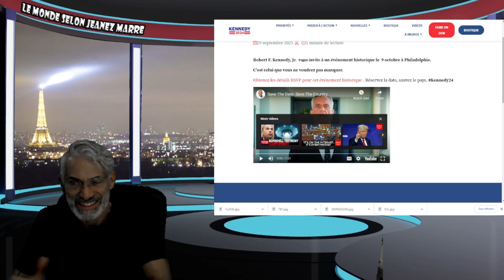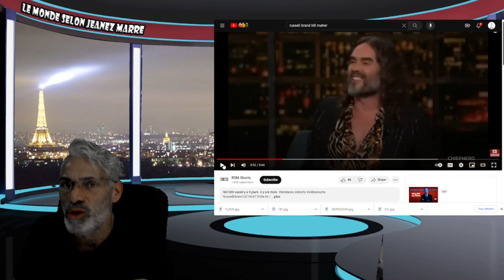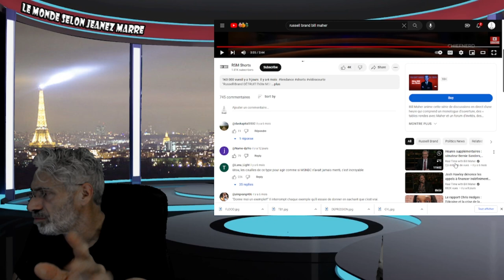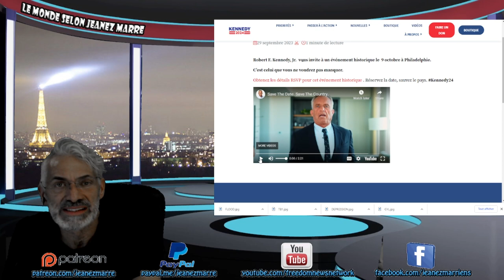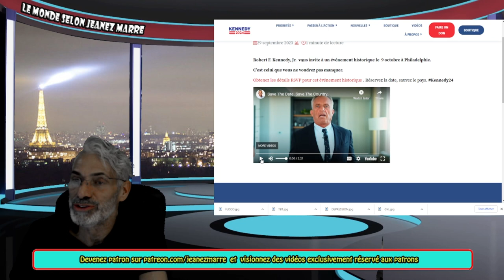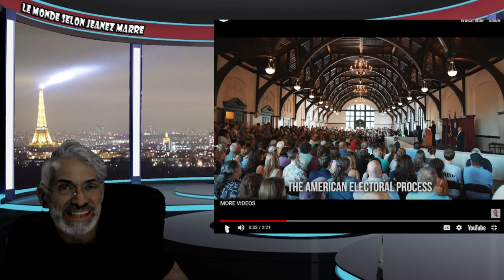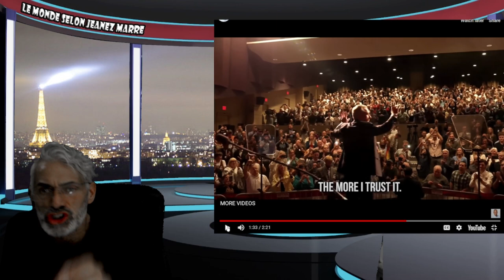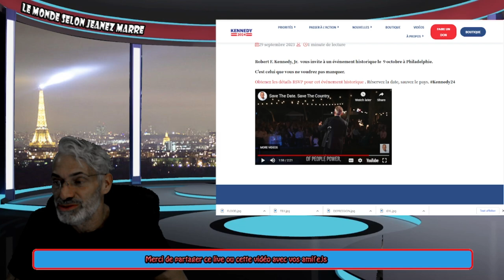RIEN NE VA PLUS; IL N'Y A PLUS D'OPTION POUR LES ANGLAIS ET AMÉRICAINS;LA 3ÈME GUERRE MONDIALE!